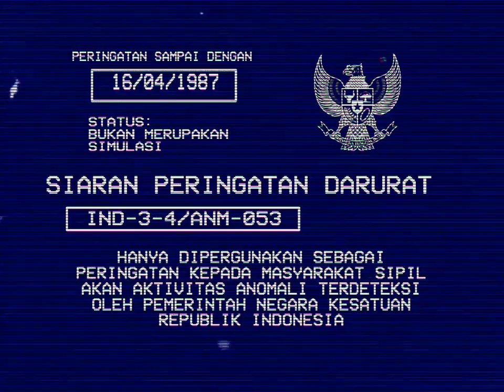EAS Scenario | ANM-053 "Eyesight" | Indonesia '87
Analog Horror Indonesia : ANM-053